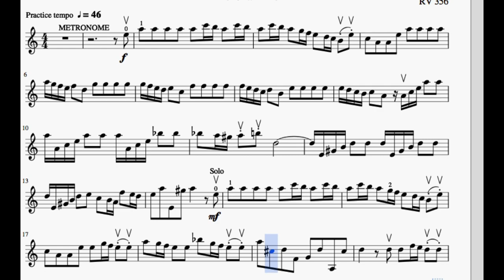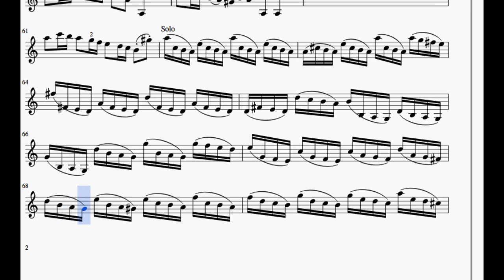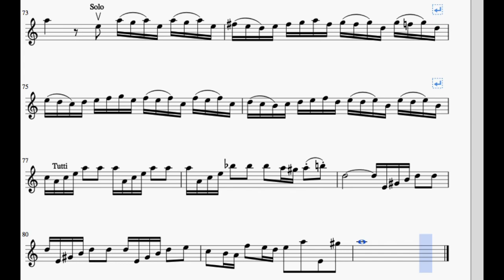Vivaldi Violin Concerto A minor Slow Piano Accompaniment RV 356 1st movement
Vivaldi Violin Concerto Opus 3 No. 6 RV 356, first movement. Slow piano accompaniment. with metronome.
The video includes the sheet music with a moving cursor. This assists in playing together with the piano and helps to select specific passages to rehearse.
Feel free to speed up or slow down the video as required using the video's settings.
Happy Practicing!